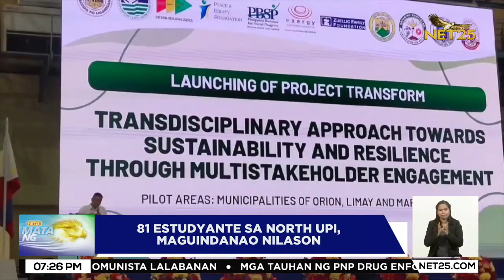Project Transform ng DENR, inilunsad sa Bataan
Pinangunahan ni DENR Secretary Antonia Loyzaga, Agrarian Reform Secretary Conrado Estrella III at 2nd District Representative Congressman Albert Garcia ang inilunsad na ikatlong proyekto ng Department of Environment and Natural Resources o DENR, ang Transdiciplinary Approach for Resilient and Sustainable Communities o "Transform" sa Bataan People's Center sa siyudad ng Balanga lalawigan ng Bataan.

Dala ng proyektong ito ng DENR kasama ang mga katuwang na mga institusyon nito ang pinakabagong pinagsama-samang resilience at sustainability project para sa mga local government units sa probinsiya ng Bataan.

Mabilis, malakas, pumapagaspas!